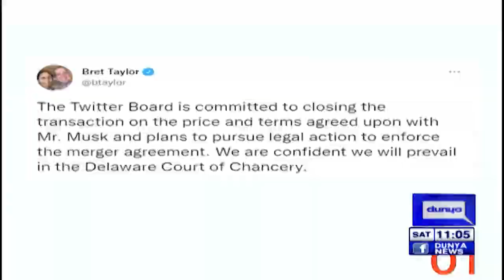Maryam Nawaz vs Imran Khan | Dunya News Headlines 11 AM | 09 July 2022